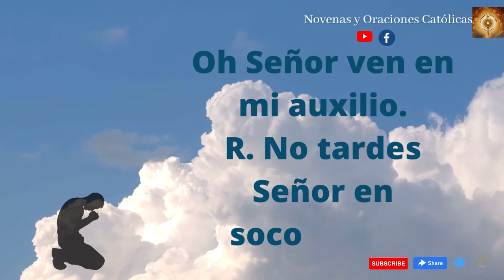Acto de Contrición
Señor mío Jesucristo, Dios y hombre verdadero...